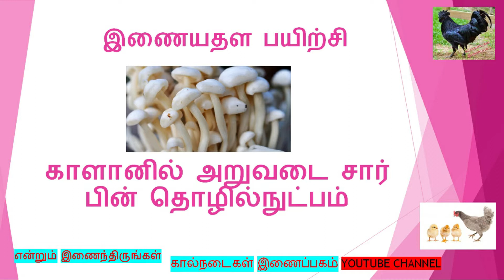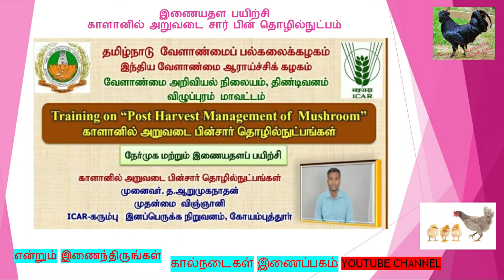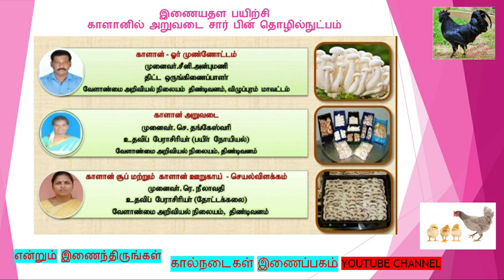காளானில் அறுவடை சார் பின் தொழில்நுட்பம் Free online training class Mushroom | Kalnadaikalinaipagam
காளானில் அறுவடை சார் பின் தொழில்நுட்பம் - இணையதள பயிற்சி

காளானில் அறுவடை சார் பின் தொழில்நுட்பம்-Free Online class

Kalnadaikal inaipagam

நன்றி வணக்கம் !!!
Kalnadaikal inaipagam